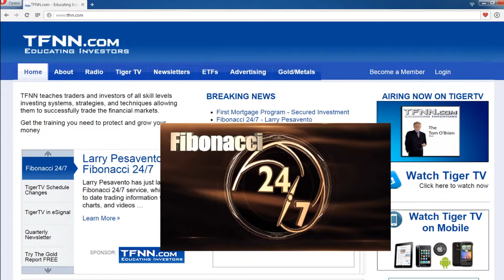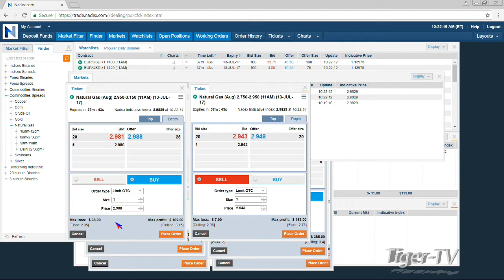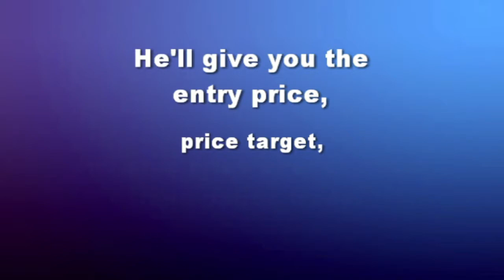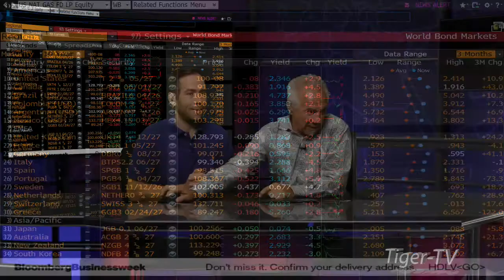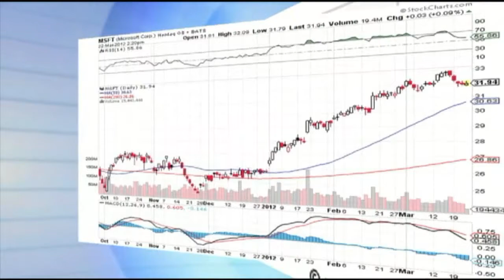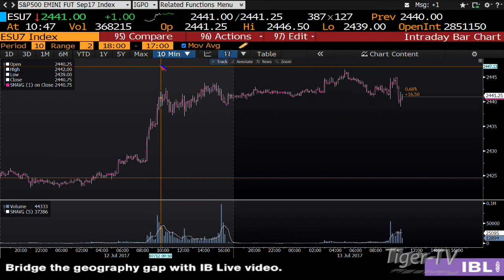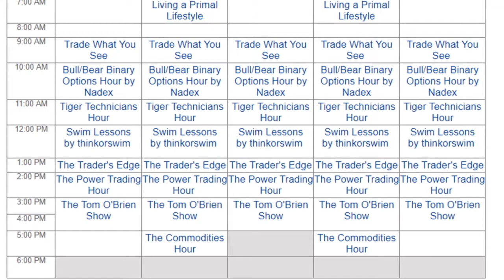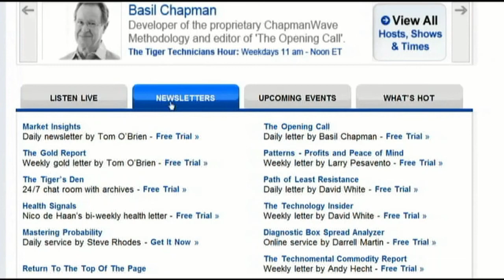July 13th Bull-Bear Binary Option Hour on TFNN by Nadex - 2017